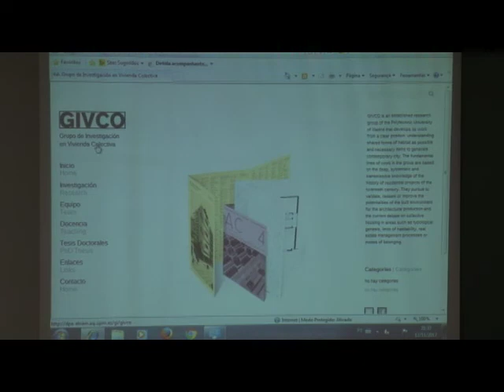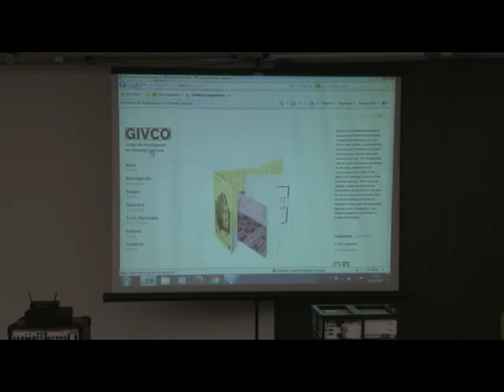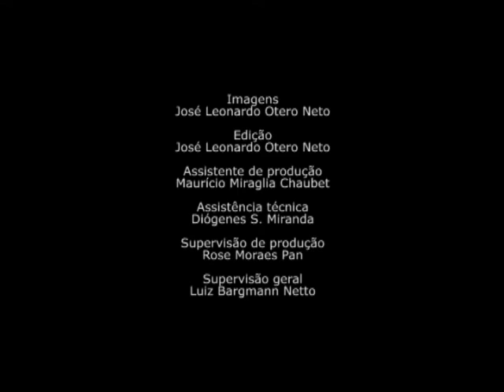Cadernos de Habitação Coletiva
Procurando iniciar a sistematização das informações sobre a arquitetura habitacional brasileira no século XX e XXI, o professor Luiz Recamán (FAUUSP), em colaboração com a ETSAM-UPM (Espanha), iniciou uma pesquisa que tem como principal objetivo a produção dos Cadernos de Habitação Coletiva – CHCs – que, no futuro, comporão um atlas da arquitetura habitacional brasileira. Em parceria com o Prof. Leandro Medrano, também da FAUUSP, o estudo tem sido desenvolvido em um acordo de colaboração internacional com um grupo de pesquisa espanhol. Em um primeiro momento, já concluído, foram produzidos os cadernos dos conjuntos habitacionais realizados em São Paulo pelos IAPs (Institutos de Aposentadoria e Pensão).

Duração: 27:17

Organização
Prof.ª Dr.ª Helena Ayub Silva
Prof. Dr. Leandro Medrano
Prof. Dr. Luiz Recamán
Prof.ª Dr.ª Marta Bogéa

Produção
VideoFAU